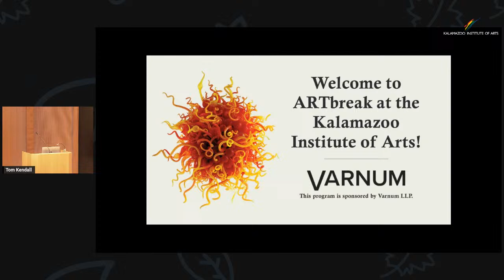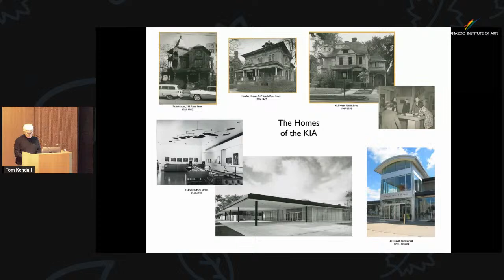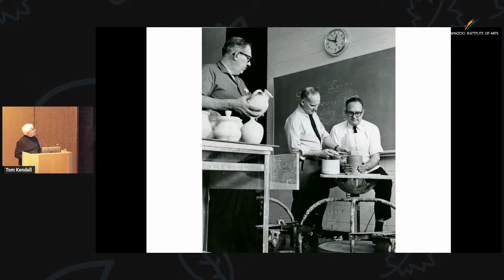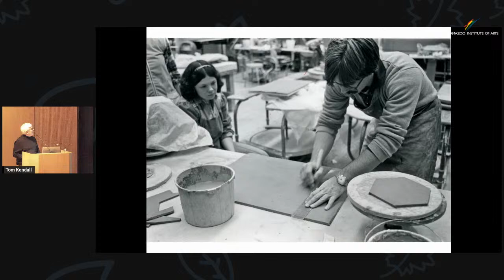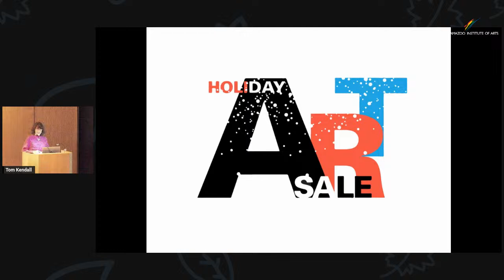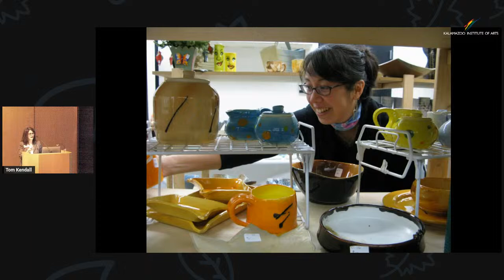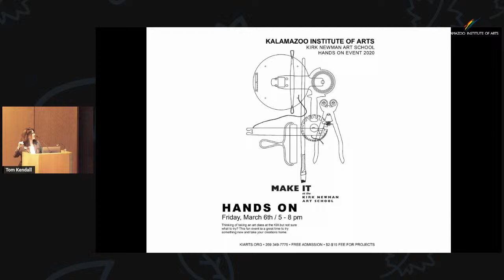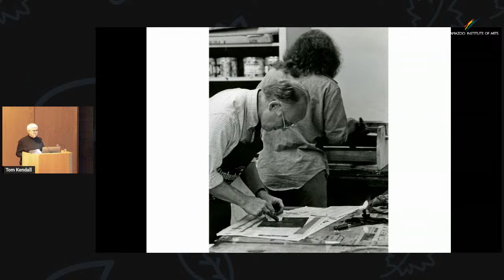ARTbreak: The Kirk Newman Art School - Moving Forward, Looking Back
Take a look back into the history of the Kirk Newman Art School! During this ARTbreak, Tom Kendall will return to the KIA to offer personal perspectives from his many years of involvement with the school. Kendall was hired by Kirk Newman in 1973 to head the Ceramics Department, and he went on to become the director of the school, a position he held for over 20 years. His talk will reflect on how the Kalamazoo Institute of Arts has built on Kirk Newman’s legacy while remaining true to the core tenets upon which the school was founded. Kendall has a master’s degree in art with experience in college-level teaching, arts administration, gallery operations, and doing what he loves best — creating high-quality porcelain pottery and sculpture in his studio, Oak Leaf Pottery.